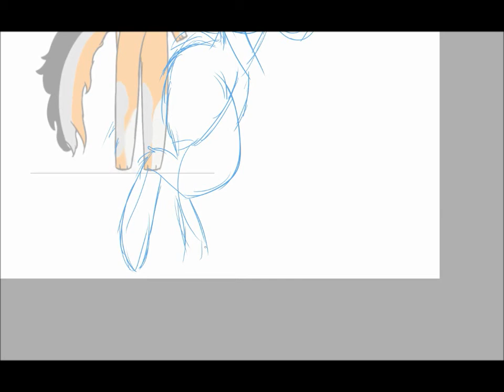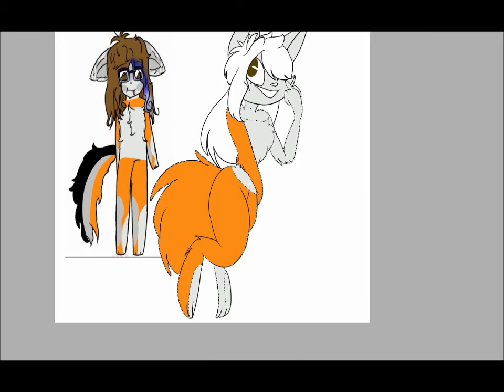Speed Draw :: Mariah :: Request 1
Song: Walk of shame (Pitched)
A PIC FOR MARIAH THE BUNNIE
SHE WAS ONE OF 5 PEEPS WHO GET A DRAWING FROM ME
AND YA
SO HERE
PIC !